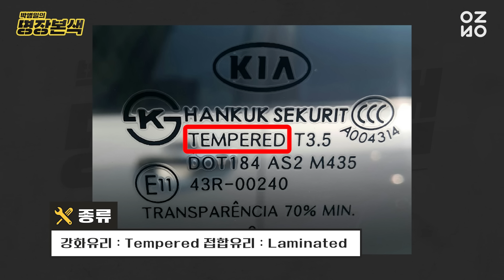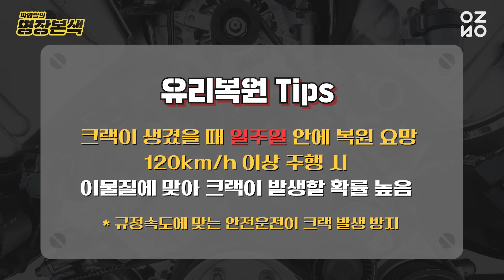[명장명답] 자동차 유리복원의 진실? ‘바꾸자니 아깝고, 안 바꾸자니 찝찝;;’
※ 자동차 관련 질문들은 댓글로 남겨주세요 ※

Ep.53 명장명답 41탄
오늘도 누르면 나오는 답변자판기

자동차 명장, 본색을 드러내다 [박병일의 명장본색]
★매주 화&금 공개★